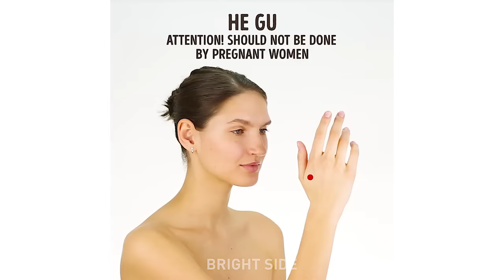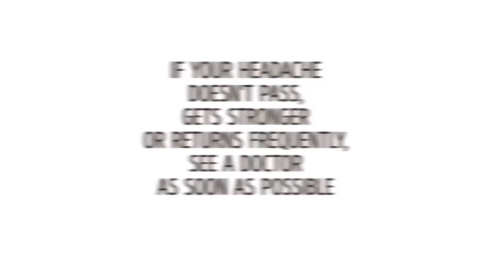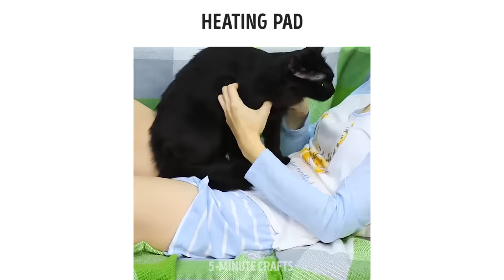15 HELPFUL PERIOD LIFE HACKS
These awfully helpful period hacks will make that time of the month much more bearable! Find out how to wash blood stains off your clothes or sheets, create homemade heating pad, what to do in an emergency situation when you have no pads or tampons left!

TIMESTAMPS:
0:48 Keep your hygiene products close
1:15 PMS treats
1:57 How to get rid of a headache
3:45 Heating pad idea